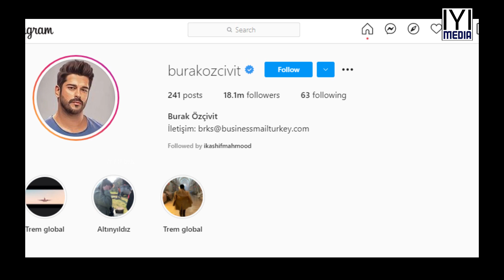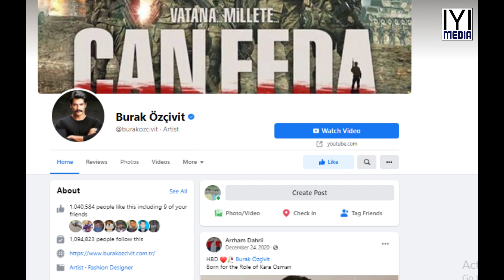Burak Özçivit vs Engin Altan Getting Viral on Social Media | Who's More Popular? Reality | IYI Media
Who's more Popular? Reality | Burak Özçivit vs Engin Altan Getting Viral on Social Media | IYI Media